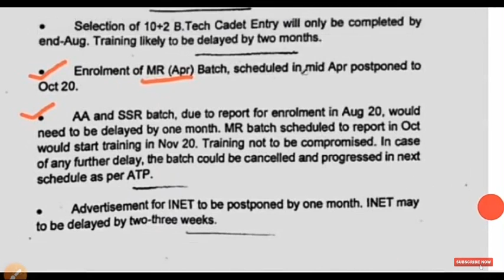Indian Navy ssr/aa/Mr vacancy 2021 batch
In this video you see related to Navy ssr/aa/Mr  next vacancy 2021 batch